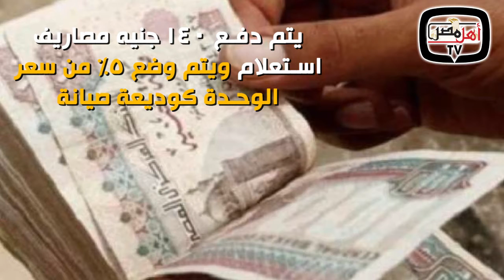أهل مصر | تعرف على خطوات حجز الأراضي في الاسكان الاجتماعي